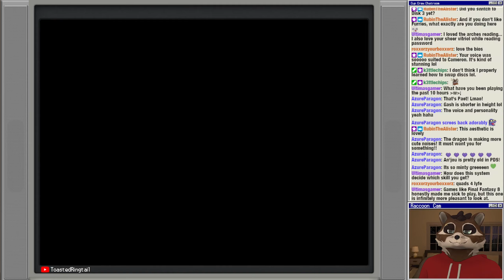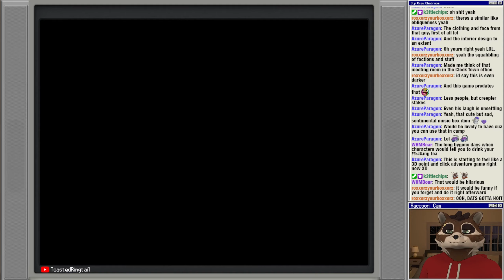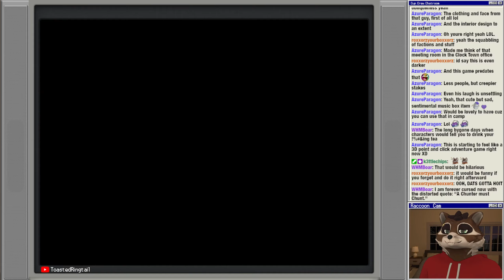Let's Play Panzer Dragoon Saga | Part 9 - Vaiman of the Holy District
Panzer Dragoon Saga, known in Japan as Azel: Panzer Dragoon RPG, is a 1998 role-playing video game (RPG) developed by Team Andromeda and published by Sega for the Sega Saturn. The third entry in the Panzer Dragoon series, it replaced the rail shooter gameplay of the previous games with RPG elements such as random encounters, semi-turn-based battles and free-roaming exploration. The player controls Edge, a young mercenary who rides a dragon and encounters a mysterious girl from a vanished civilization.

Sega felt an RPG was critical to compete against the PlayStation and Final Fantasy. Development began in early 1995 alongside Panzer Dragoon II Zwei (1996). The project was arduous and repeatedly delayed; incorporating the Panzer Dragoon shooting elements with full 3D computer graphics and voice acting, both unusual features in RPGs at the time, pushed the Saturn to its technical limits and strained team relations. Two staff members died during development, which the director, Yukio Futatsugi, attributed to stressful working conditions.

Panzer Dragoon Saga is one of the most acclaimed Saturn games and is often listed among the greatest video games, earning praise for its story, graphics, and combat. Sales were low, and only a few thousand copies were published in the west, where Sega had shifted focus to its Dreamcast console.

Although it became a cult classic, Panzer Dragoon Saga has never been rereleased and English copies sell for hundreds of US dollars. After its release, Sega disbanded Team Andromeda. Several staff members joined a new Sega studio, Smilebit, and developed a fourth Panzer Dragoon game, Panzer Dragoon Orta (2002), for the Xbox.